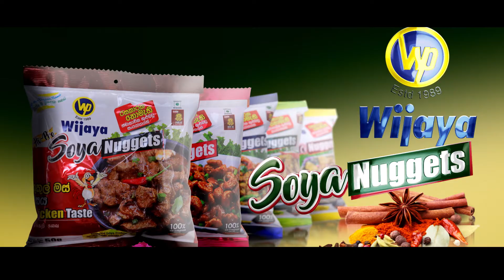Wijaya Soya Nugget Tvc 45sec sinhala